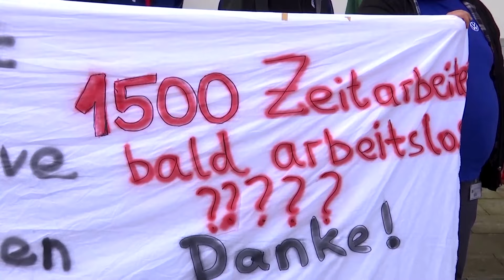Volkswagen workers threaten strikes to fight plant closures | REUTERS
Volkswagen workers threatened strikes as pay talks between the company and union leaders kicked off. It's likely to decide how aggressively Europe's biggest automaker pursues layoffs and possible factory closures in Germany.